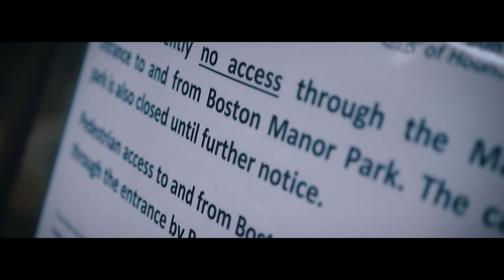Fantasma ft. Prodi - Sangue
Faixa da EP "Overdose"

Produção: Dizu

Voz gravada e masterizada em Tree of Life Studios por Young Max

                               Hip Hop Sou Eu 2017 ®️